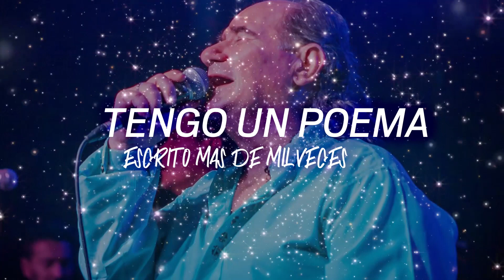Los del Fuego Sobreviviendo TEAMAZO